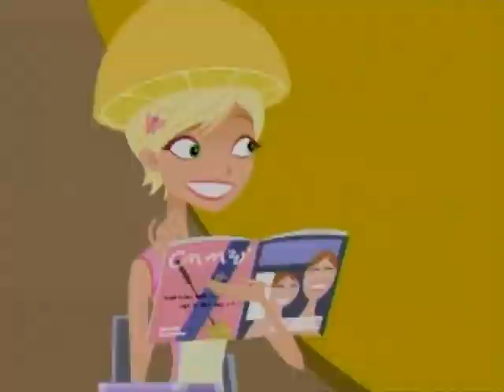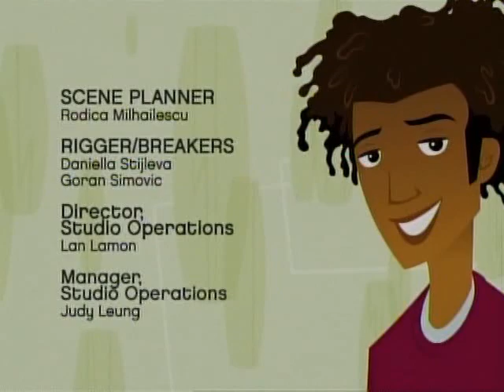6teen 217 lights out